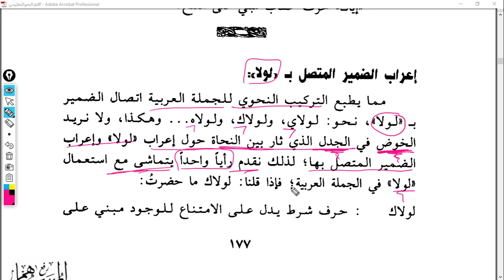NahvutTalimi 74 Ders 177 179 Levla ve Asâ ile Bitişen Zamir